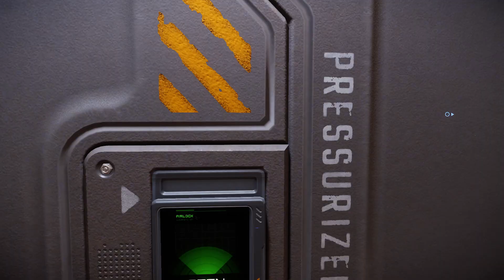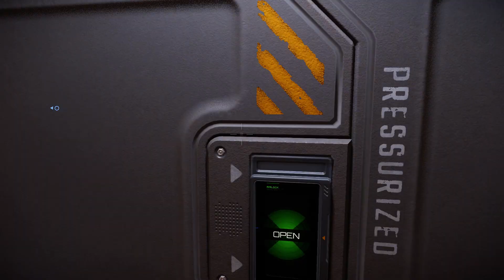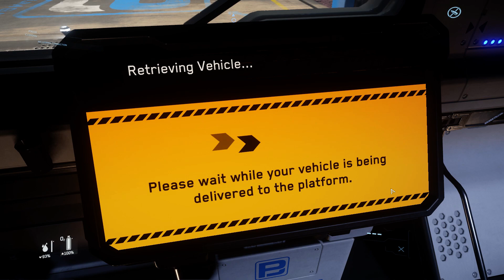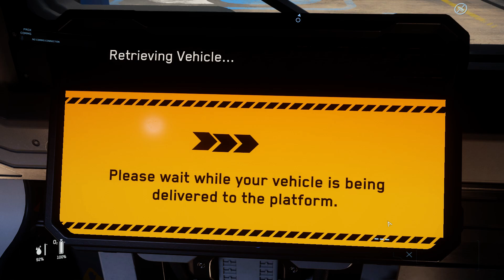Star Citizen 3.9.1 - Gladius, Fast and Furious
One of my fav